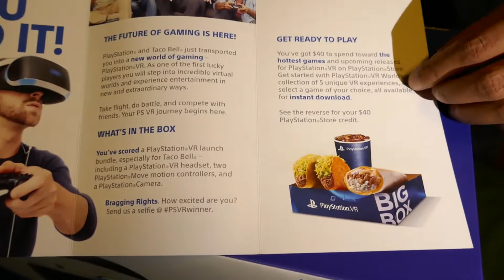PlayStation VR Bundle unboxing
Taco bell prize PlayStation VR  unboxing!